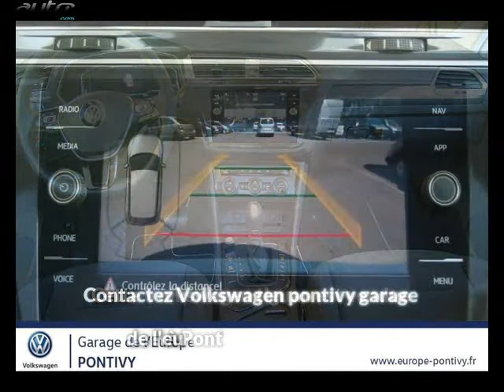Volkswagen tiguan occasion visible à Pontivy présentée par Volkswagen pontivy garage de l'europe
Cette Volkswagen tiguan occasion disponible à Pontivy dans le 56 est mise en vente par Volkswagen pontivy garage de l'europe - 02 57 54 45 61 - tous les détails sont